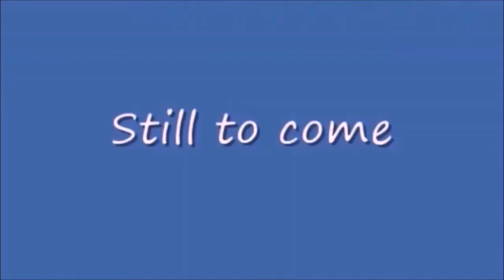Monday Night Mayhem 439